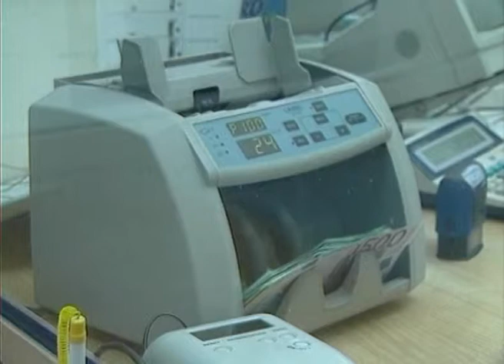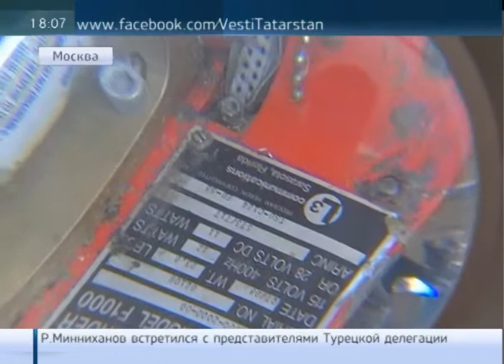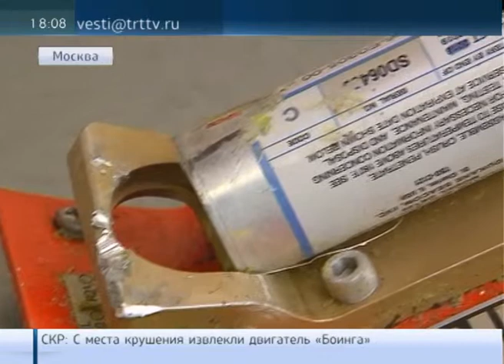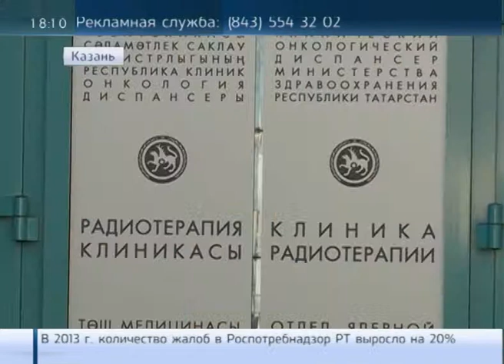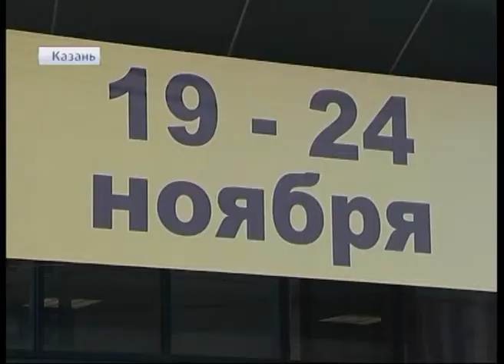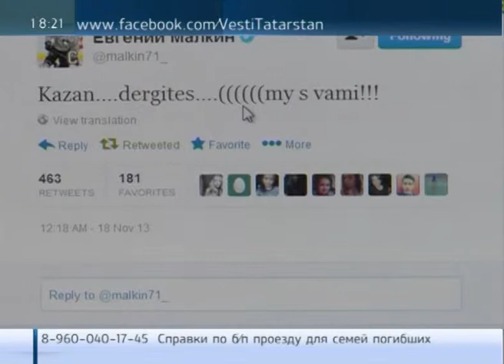VT 24 191113